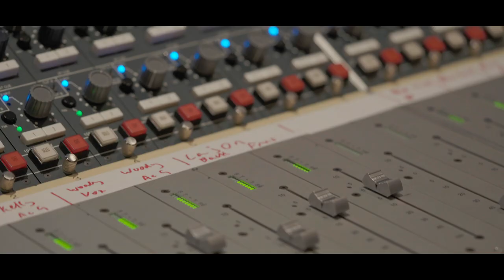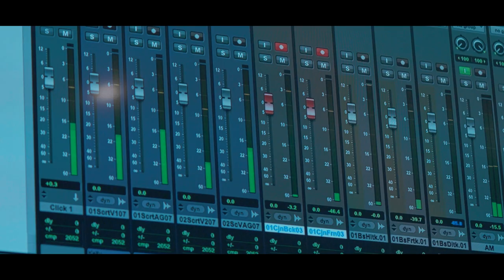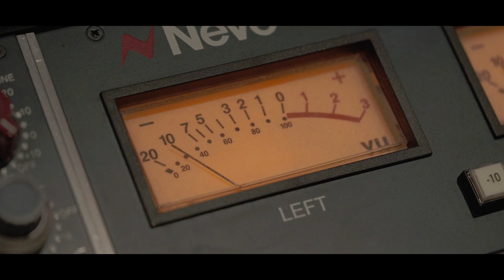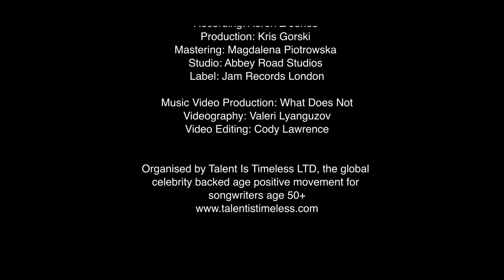Bare Boards, Radio Stranger - 2022 Talent Is Timeless Winning Song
Talent Is Timeless 2022 winners Kelly Brightwell & Woody Moran joined us at Abbey Road Studios to record their winning track 'Bare Boards' with our UK band. Originally from Portland, Oregon, USA, the duo entered the Talent Is Timeless competition on a whim only to find out months later they had won the global prize! Among other things that included a record deal with JAM records and the creation of this gorgeous music video by 'What Does Not'. To find out more about their win and about Talent Is Timeless